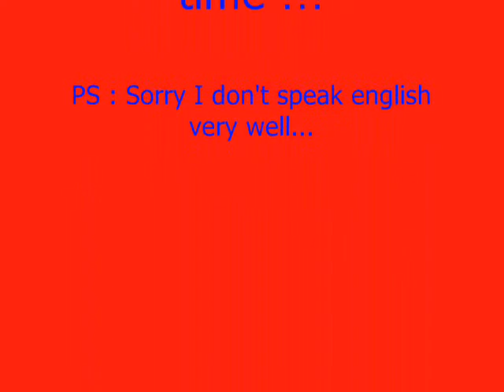Toys Robot wars : Series 1 heat 3 part 2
heat final

season 1
episode 3/8